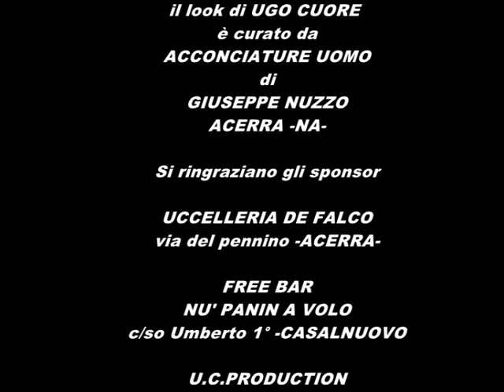UGO CUORE feat VANNA D'ANGELO - un vero amore (video ufficiale)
UGO CUORE e VANNA D'ANGELO un vero amore
Testo,musica,arrangiamenti,registrazione audio,riprese e montaggio videoclip
tutta la U.C.PRODUCTION di Ugo Cuore e collaboratori
INFOLINE 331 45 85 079 studio 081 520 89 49
autore: UGO CUORE / arrangiamento e direzione : Clemy Ugo cuore
tecnico del suono : Peppe D'avino / ottimizzazione audio: Davy Music
art. director: P.De falco  / assistente regia: A.Montano
fotografia: S.G. PHOTO
U.C.PRODUCTION PER REALIZZARE IL TUO LAVORO
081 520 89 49 / 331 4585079